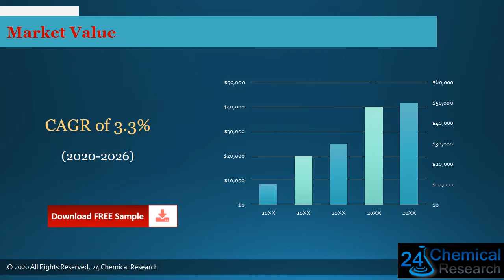Global Oil Tempered Wire Market Insights, Forecast to 2026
Download FREE Research Report Sample PDF:
Oil Tempered Wire market is segmented by region (country), players, by Type, and by Application. Players, stakeholders, and other participants in the global Oil Tempered Wire market will be able to gain the upper hand as they use the report as a powerful resource.